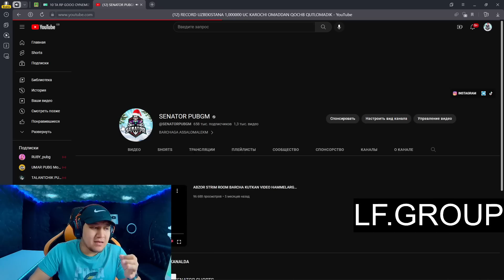YANA OPEN CASE 16K UC JUDAYAM PUBGDAGI N1 MIFIK OLDIM BUNAQA OMAD XICHKMDA YOQ PUBG MOBILE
INSTAGRAMIMGA OBUNA BOP QOYILA
BOSAMIZ GOO MAKSIMALNIY